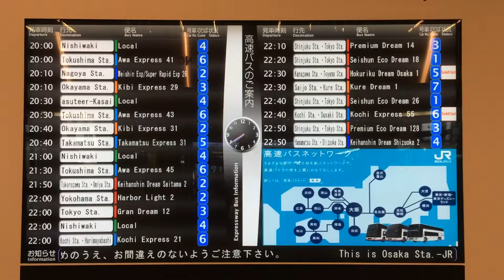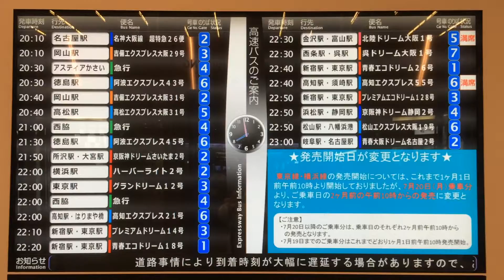大阪駅JR高速バスターミナル 発車案内ディスプレイ(総合)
日本語が約16秒間、英語が約9秒間で、交互に表示されます。